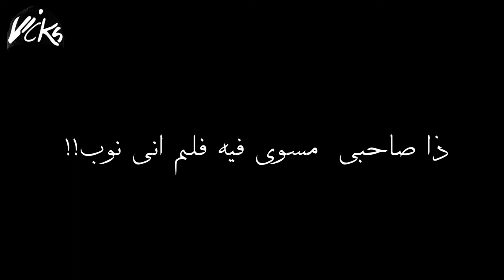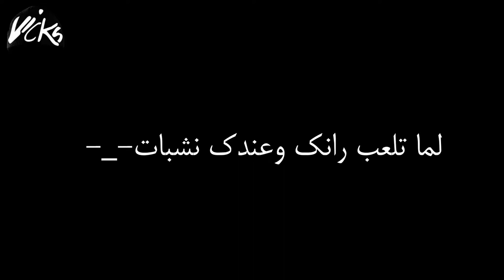منوعات روكيت ليق (لقطــات مضحكة,واهداف خرافية,تحدي مع صاحبي !شوفوا وش سار؟؟) ROCKET LEAGUE CLIPS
منوعات روكيت ليق#LOL (لقطــات مضحكة,واهداف خرافية,تحدي مع صاحبي !شوفوا
وش سار؟؟) ROCKET LEAGUE CLIPS

INST : IIVICKS
PS4 : ABOOODxSA